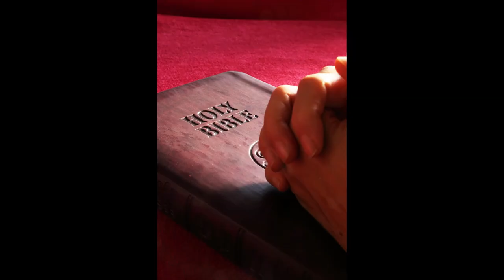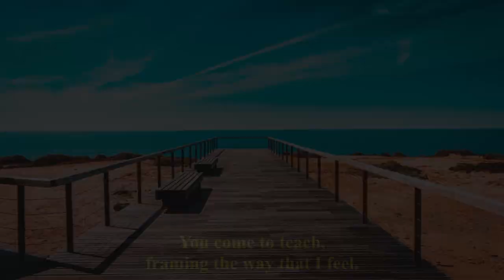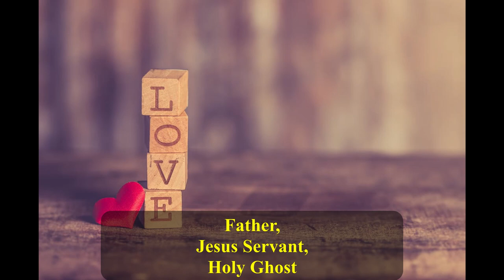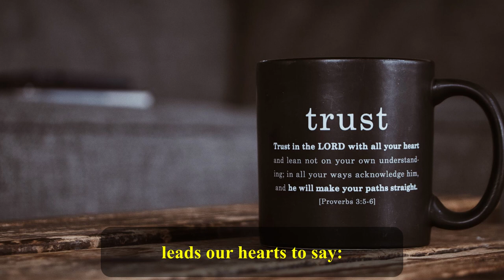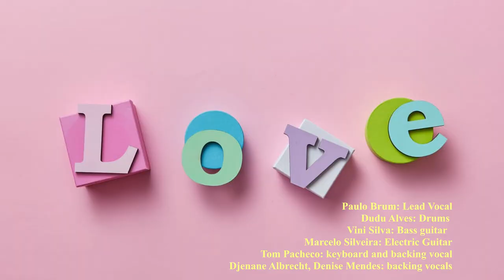Deus (God)- with English Version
"Deus" (GOD)
(Lyrics: Lucas Andre Albrecht

Arrangement:  "SONs" Musical Group)
English Version: Paulo Brum/Lucas Albrecht
Paulo Brum: Lead Vocal
Dudu Alves: Drums
Vini Silva: Bass guitar
Marcelo Silveira: Electric Guitar
Tom Pacheco: keyboard and backing vocal
Djenane Albrecht, Denise Mendes: backing vocals

GOD
Lyrics: Lucas Andr Albreht

English Version: Lucas Abrecht/Paulo Brum 2021

::Every place
becomes the same place
when You are there
bringing your Grace.
You come to teach,
framing the way that I feel.

Every place
Your Word alone
imparting Your Grace.
framing the way that I praise

::Father,
Jesus Servant,
Holy Ghost::

::We are Yours, o Lord!
Your deep Grace fulfills our life,
leads our hearts to say:
Just and Holy, God of Love!::

::Father, (Holy)
Jesus Servant, (Holy)
Holy Ghost:: (Holy Lord)::(5x)

Images:
Pexels.com
mountolive.ca